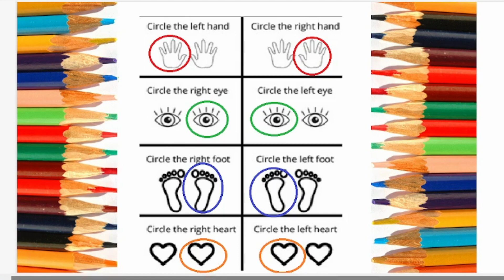A for Apple,B for Ball, Alphabets, छोटे बच्चों की पढ़ाई,kids class